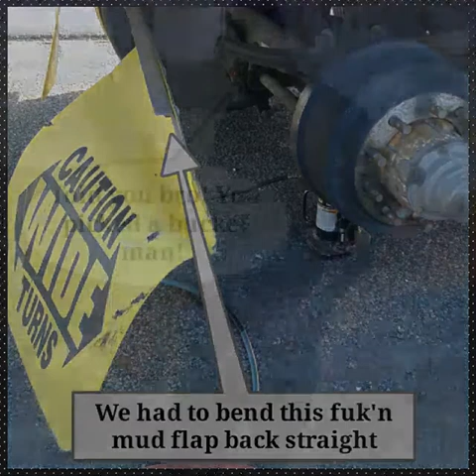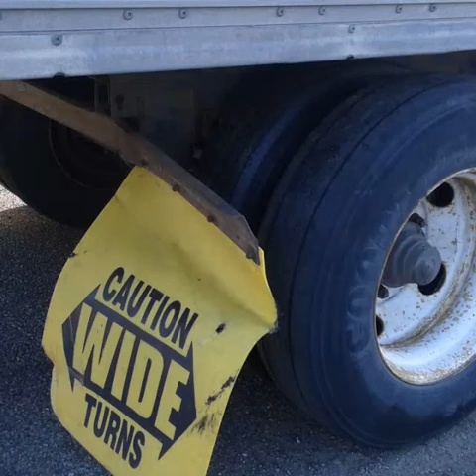Heading to Lathrop from Jurupa Valley & break down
Waited 4 hrs for the tire tech to show up!